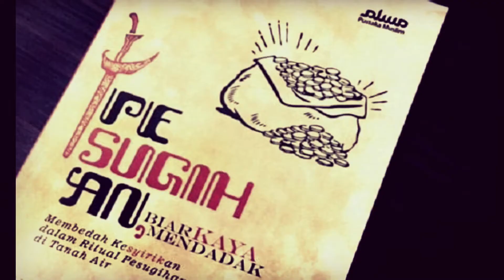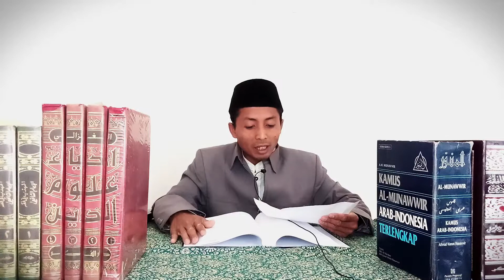TIGA PUSAKA PESUGIHAN ALA PESANTREN PENINGGALAN RASULULLAH SAW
Tiga Pusaka Pesugihan Ala Pesantren Indonesia
1. Istiqamah memperbanyak membaca istighfar (hadits dari Abdullah bin Abbas)
عبد الله بن عباس قال قال رسول الله صلى الله عليه وسلم من لزم الاستغفار جعل الله له من كل هم فرجا ومن كل ضيق مخرجا ورزقه من حيث لا يحتسب (السنن الكبرى 3/351)
“Barangsiapa yang istiqamah membaca istighfar, maka Allah pasti membuat dan menggantikan kesusahannya dengan dengan kebahagiaan, memberikan solusi atas kesulitan dan himpitan hidupnya, dan pasti memberinya rezeki yang tidak disangka-sangka” (HR. Al-Baihaqi dan Ibnu Majah) As-Sunan Al-Kubra dan Sunan Ibnu Majah

2. Istiqamah memperbanyak membaca surat waqiah setiap malam (hadits dari Abdullah bin Mas’ud)
2499 - أخبرنا أبو طاهر الفقيه أنا أبو حامد بن بلال ثنا أبو الأحوص إسماعيل بن إبراهيم الإسفرائيني ثنا أبو العباس الفضل البصري ثنا السري بن يحيى ثنا شجاع عن أبي ظبية عن ابن مسعود قال : قال رسول الله صلى الله عليه و سلم : من قرأ سورة في كل ليلة لم يصبه فاقة أبدا  و كان ابن مسعود يأمر بناته يقرأنها كل ليلة و كذا يونس بن بكير عن السري (شعب الإيمان 2/491)
“Barangsiapa membaca surat Al-Waqiah setiap malam (istiqamah), maka dia tidak akan tertimpa kefekiran selama hidupnya” Ibnu semasa hidupnya selalu memerintahkan putri-putrinya untuk membaca Al-Waqiah setiap malam. (HR. Al-Baihaqi) kitab Syuabul Iman

3. Istiqamah memperbanyak shalawat, minimal 100 di siang dan malam jumat, maka Allah mengkabulkan 70 hajat yang berhubungan akhirat, dan 30 hajat berhubungan kebutuhan dunia (hadits dari Anas bin Malik)
من صلى علىَّ يوم الجمعة وليلة الجمعة مائة من الصلاة قضى الله له مائة حاجة سبعين من حوائج الآخرة وثلاثين من حوائج الدنيا
“Barangsiapa bershalawat kepadaku di hari jumat, dan malam jumat 100x, maka Allah pasti mengabulkan 100 hajat, 70 hajat yang berhubungan kehidupan akhirat, dan 30 hajat yang berhubungan dengan hajat hidup di dunia” (HR.Al-Baihaqi) kitab Syuabul Iman